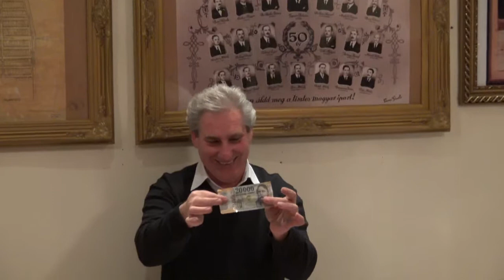Dorozsmai Tájház- évzáró műsor 2018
DOROZSMAI TÁJHÁZ ÉVZÁRÓ MŰSORA - 2018
RÉSZLET
2018.december 22-én a Dorozsmai Hagyományőrző és Kulturális Egyesület szervezésében megtartották a Dorozsmai Tájház évzáró műsorát.
Helyszín: Negyvennyolcas u. 1.sz. Helytörténeti és Kulturális Szalon. A műsorszámokat a karácsonyi hangulat, a szeretet és a vidámság hatotta át.
TARTALOM
Műsorvezető, Kovácsné dr. Faltin Erzsébet köszönti a vendégeket.
1:43- 4:17 A rendezvényt adventi gyertyagyújtással kezdték.
4:17 – 7:04 Házigazdák,Deli Albin és neje köszöntötte a vendégeket.
7:04 – 11:52 Deli Albin (tréfásan) bemutatja az egyesület erős alapjait.